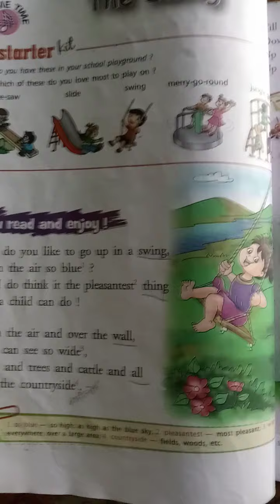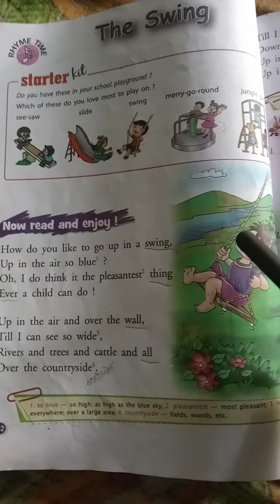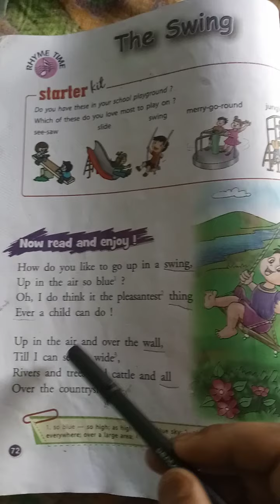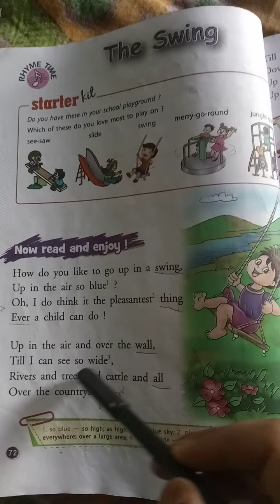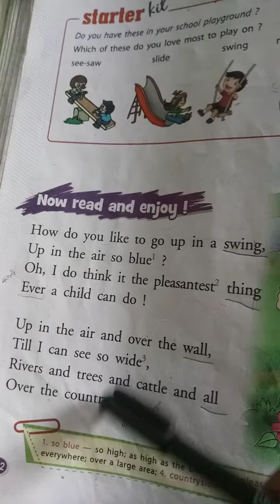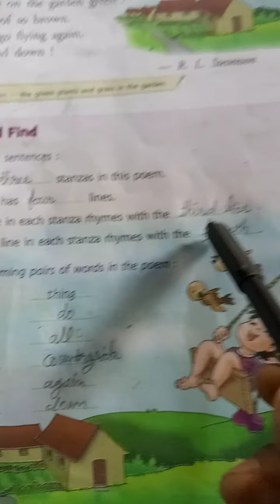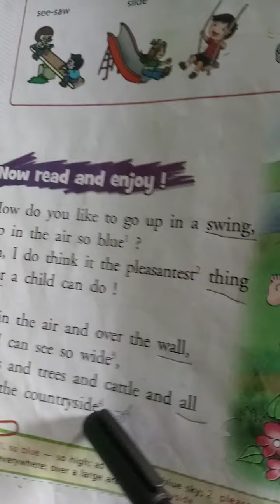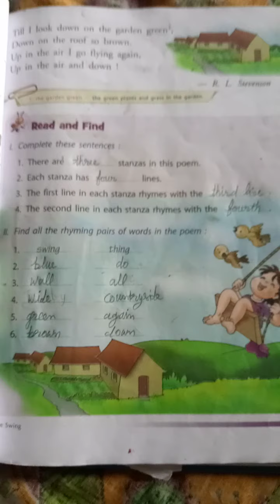Class 3rd Poem The Swing and Questions Answers in Hindi and English